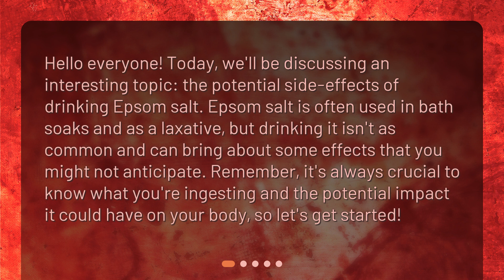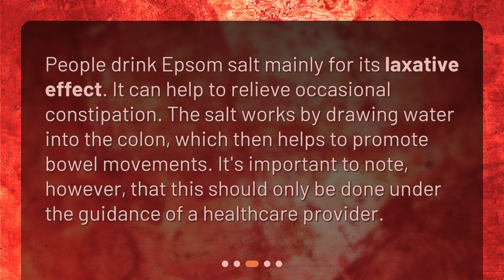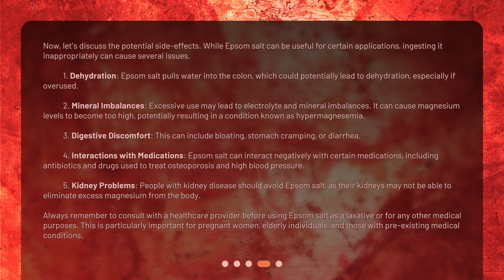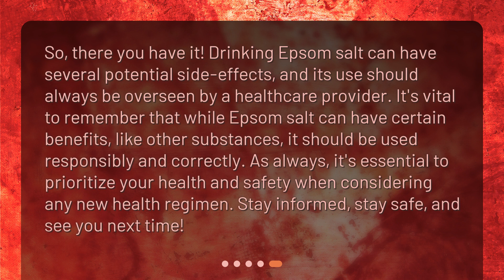Understanding the Effects of Drinking Epsom Salt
What are the potential side-effects of drinking Epsom salt? • Discover the potential side-effects of drinking Epsom salt in this informative and eye-opening video. From dehydration to mineral imbalances, learn why ingesting Epsom salt can have unexpected consequences on your body. Join us as we delve into the science behind this chemical compound and explore the risks associated with its consumption. Stay informed and prioritize your health!

00:00 • Understanding the Effects of Drinking Epsom Salt
00:29 • What is Epsom Salt?
00:58 • Why Would Someone Drink Epsom Salt?
01:21 • What Are the Potential Side-Effects of Drinking Epsom Salt?